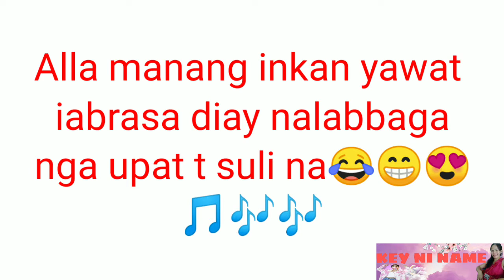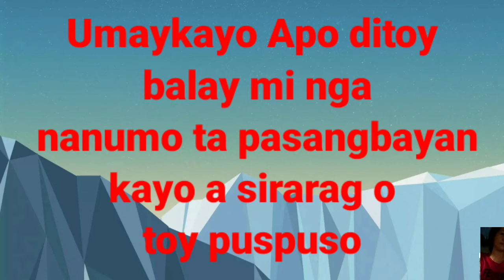ilocano caroling/Umadani manen ti paskwa kakabsat